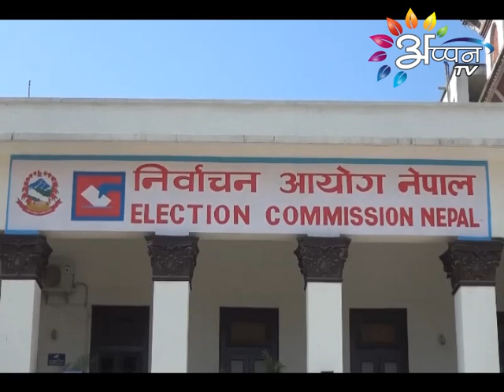Appan TV News | Aarti Mandal | 15 March 2018 | 11 03 05 AM